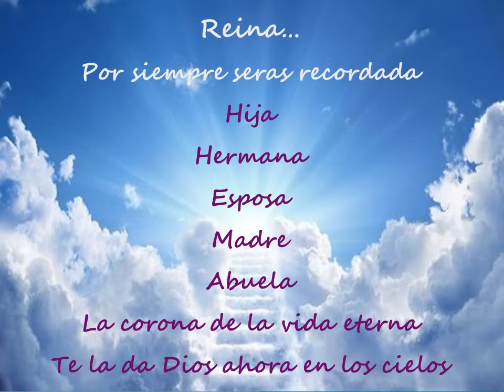En memoria Reina Elvira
Tributo a mi madre Reina Elvira